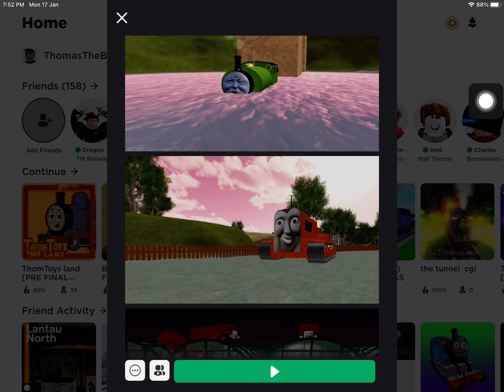YOOOO IS THE COOL BEANS RAILWAY 1